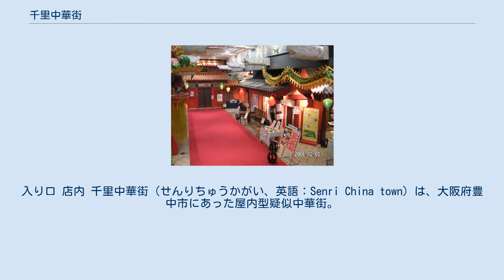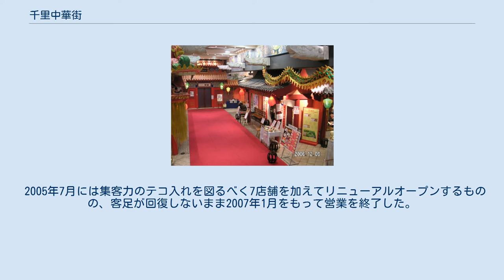千里中華街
入り口 店内 千里中華街（せんりちゅうかがい、英語：Senri China town）は、大阪府豊中市にあった屋内型疑似中華街。
2002年5月31日にオープンした当初は、飲食店18店舗、物販や占い、写真館など、8店舗、貸室1室の規模であったが、2007年1月に営業を終了した。
 千里中央駅と直結する千里セルシーの5階の大部分を使用して開設された。
当初は、物珍しさもあって順調な客足だったが、元々5階へは外からの移動を意図していない設計のビルであることから、定員の少ないエレベーターでは人を捌ききれずに混雑したほか、下りは階段を使用せざるを得ないなど、中華街入口へのアクセスが悪かった。
 2005年7月には集客力のテコ入れを図るべく7店舗を加えてリニューアルオープンするものの、客足が回復しないまま2007年1月をもって営業を終了した。
 その後、学習塾などのテナントが入っていたが全て移転し、現在は５階全体が閉鎖されている。
 北緯34度48分31.63秒 東経135度29分46.31秒 / 北緯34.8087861度 東経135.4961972度 / 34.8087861; 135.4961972